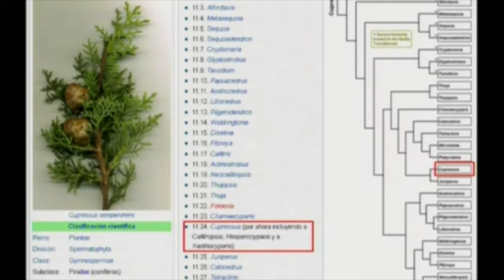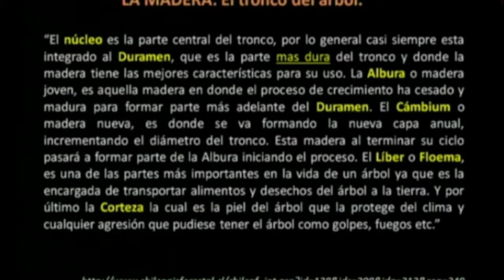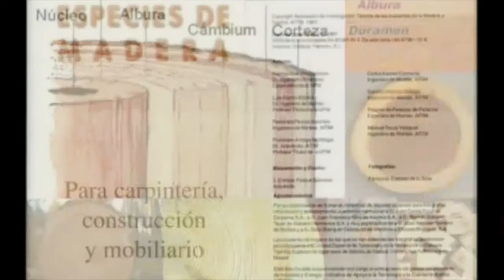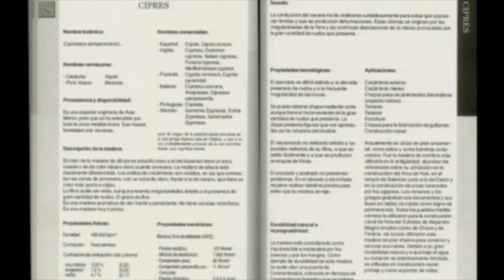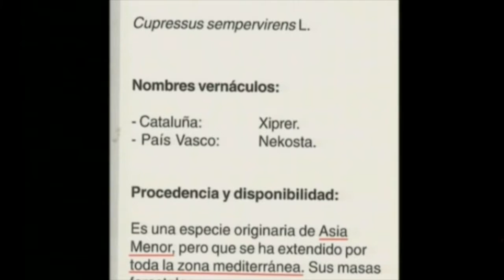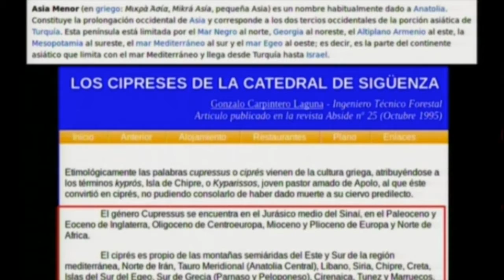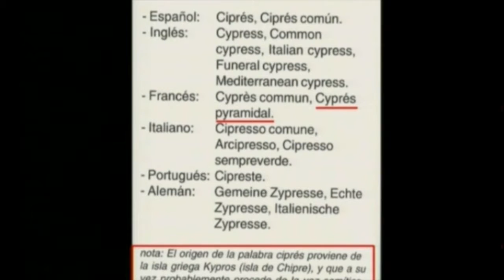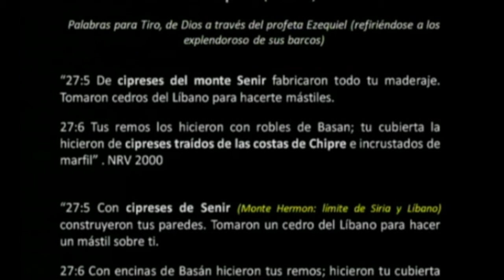EL ARCA DE NOÉ 3 portales dimensionales